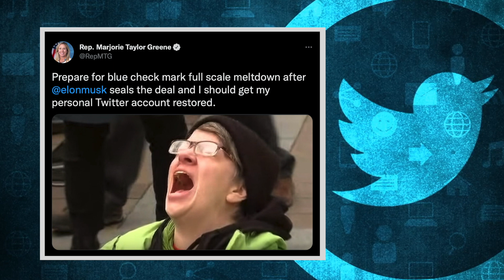Jamie Raskin DESTROYS Marjorie Taylor Greene For Spreading Russian Propaganda In Congress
Maryland Representative Jamie Raskin went off on Marjorie Taylor Greene for spouting Russian talking points during a House debate on President Biden’s request for an additional $33 billion to arm Ukraine in their fight against the illegal invasion of Putin’s Russian forces.

At the end a Republican calls for taking down Jamie Raskin’s remarks.

Isn't it interesting that Republicans have been celebrating an Elon Musk takeover of Twitter as a major win for free speech this week, but as soon as someone criticizes one of their own for spreading Russian propaganda on the floor of Congress they demand censorship.